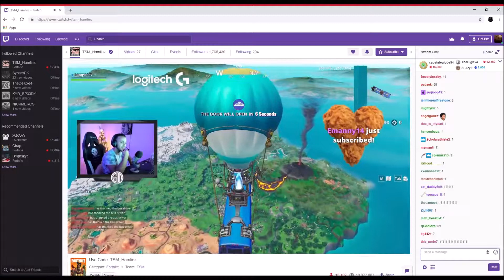Is this Hamlinz Most SUS Donation!?